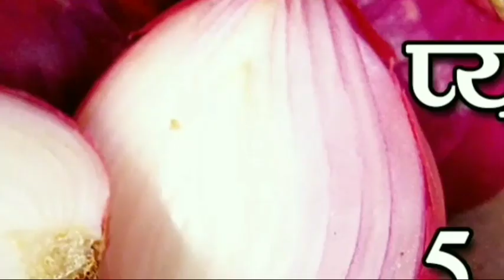प्याज में तेजी इंदौर मंडी 12 फरवरी 2022 | Indore mandi pyaj bhav,aj ka pyaj bhav |onion rate today